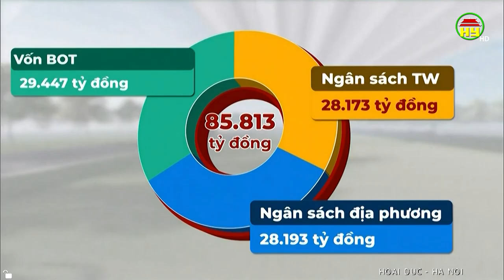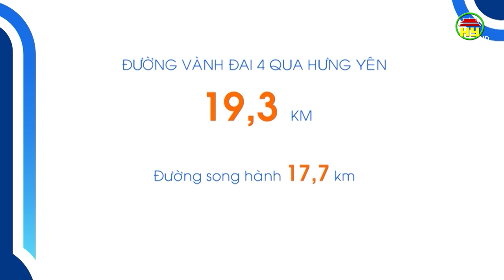Đẩy nhanh tiến độ triển khai dự án đường Vành đai 4 - Vùng thủ đô Hà Nội